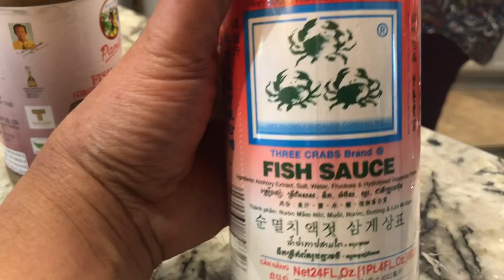หาเห็ดเยอะจนไม่มีที่เก็บ ปิ้งเห็ด ตำน้ำพริกเห็ด ลำๆ แซบๆ